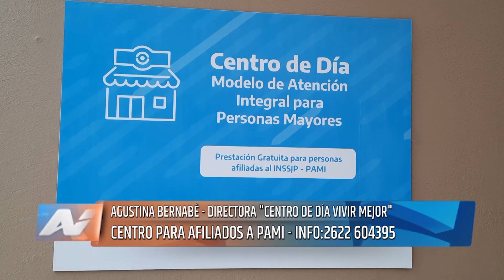Tunuyán – Centro de Día Vivir Mejor para afiliados a PAMI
En el departamento funciona el Centro de Día Vivir Mejor para los afiliados a PAMI del departamento de Tunuyán. Para conocer sobre las actividades que realizan y sobre los requisitos para el ingreso al lugar, dialogamos con la Directora Agustina Bernabé.